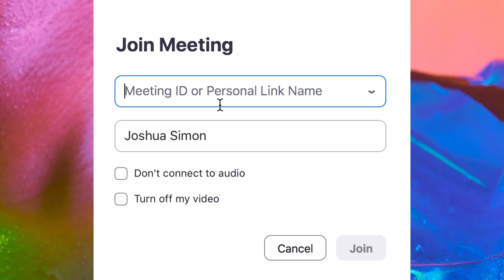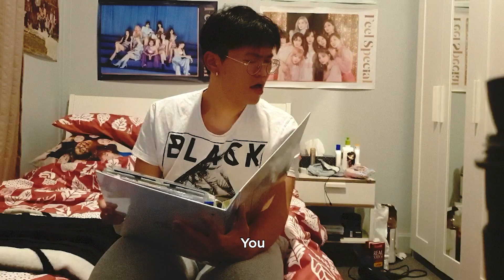Joshua Simon - All I Wanna Do (Music Video + Lyrics)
This is your music video for my new single, All I Wanna Do - a collection of video calls with many of you that will serve as a time capsule for how we all stayed colourful against the strange time we're in. Thank you to every person who jumped onto this with me, my heart is so full ❤️

Listen to 'All I Wanna Do' on Spotify and Apple Music